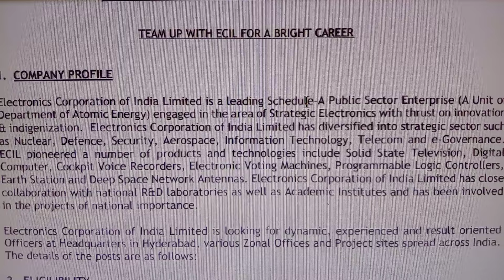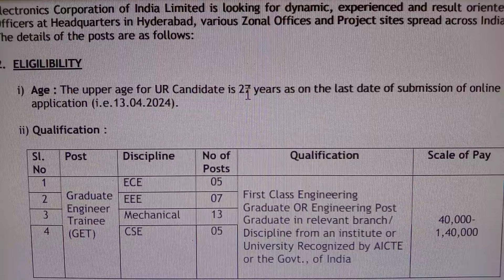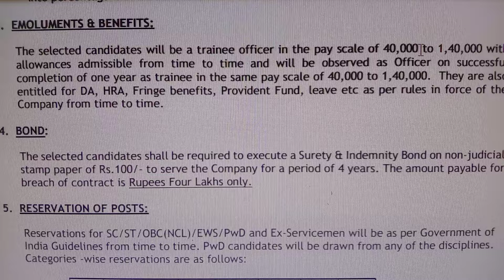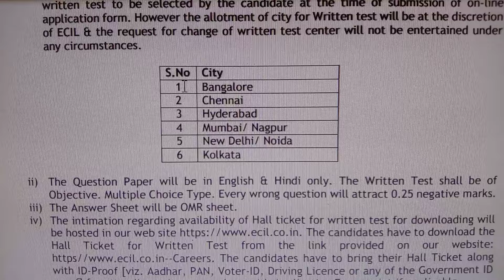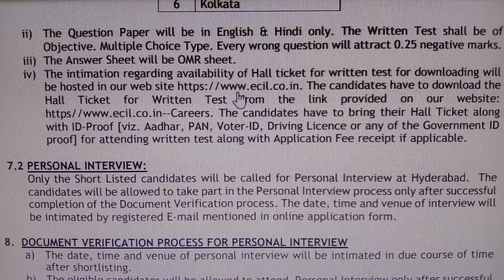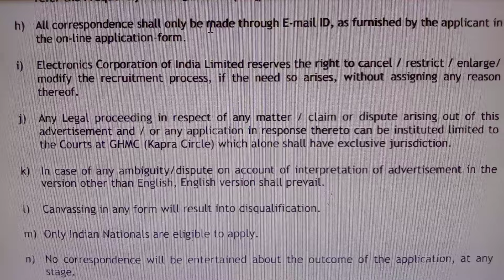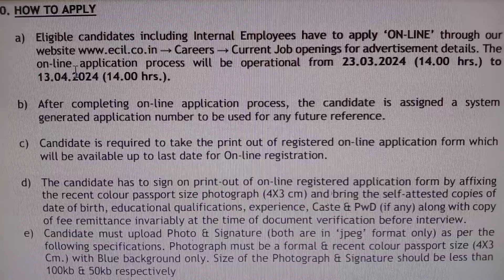மின்சார துறையில் புதிய நிரந்தர அரசு வேலை அறிவிப்பு 2024 | Permanent Govt Job | Government Jobs 2024